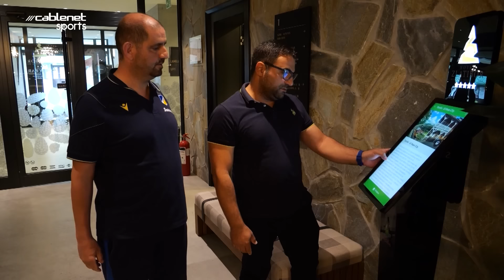ΑΠΟΕΛ PRE - SEASON SHOW 10/7 EPISODE 10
Το ταξίδι της προετοιμασίας αποκλειστικά στα Αθλητικά Κανάλια CablenetSports!

Καθημερινή ενημέρωση, συνεντεύξεις, γνωριμία με παίκτες, τεχνικό επιτελείο αλλά και τους αφανείς ήρωες που βρίσκονται πίσω από την ομάδα και δεν έχετε γνωρίσει ποτέ!

Challenges, Quizzes και στιγμές της προετοιμασίας που δεν θα δείτε αλλού!

Ζήσε τηλεοπτικά την αθέατη πλευρά της προετοιμασίας!​